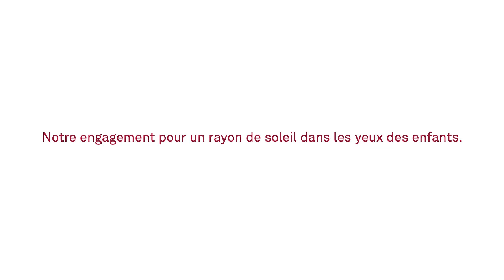Dans les coulisses de Riresdenfants.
Capturer les réactions authentiques des enfants ne se planifie pas. Découvrez comment nous avons filmé les réactions des enfants et ce que le travail des artistes de Théodora représente pour les parents.

Engagez-vous vous aussi pour la Fondation Théodora en partageant ces vidéos. Ou apportez votre soutien à la Fondation en faisant un don